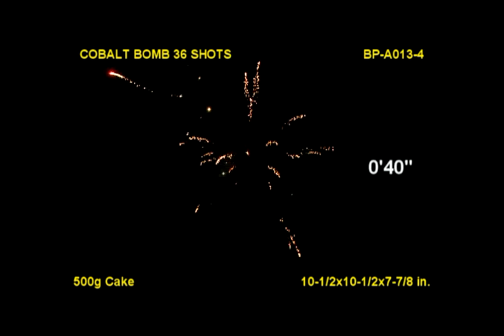cobalt bomb brothers pyrotechnics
a great 36 shot cake with lots of effects